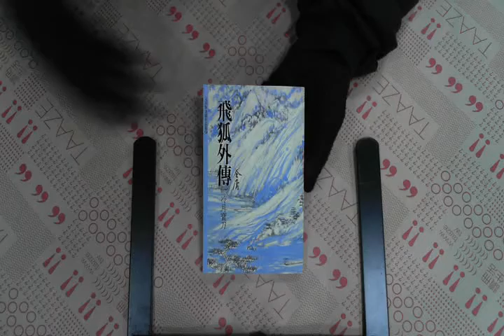TAAZE｜飛狐外傳（1） 二手書書況 9789573229919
TAAZE｜讀冊生活網路書店「飛狐外傳（1）」，找二手書請至